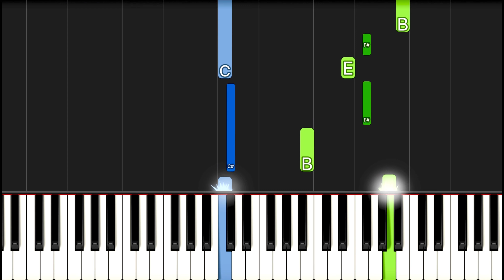Attack on Titan The Final Season ED 2 - "Akuma no Ko" | EASY Piano Tutorial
Ai Higuchi ‘Akuma no Ko’ TV size lyrics

An iron bullet is proof of justice.
Whenever I shot I became closer to the hero.
If you close your eyes and touch it,
The evil who has the same body and the same temperature.

Am I not good enough and is he better for you?
There was just a wall.
 Don’t cry about the destiny we were born with.
Cause we are all free.

If we have wings like birds,
We could go anywhere.
If we don’t have a place to return to,
We might not be able to go anywhere.

I don’t want to just live.

This world is cruel but I still love you.
Even if I sacrifice everything, I will protect you.
Even if this is a mistake, I don’t doubt it.
What is right is believing in myself strongly.

🎶Ending Theme
ヒグチアイ「悪魔の子」 ／Ai Higuchi ‘Akuma no Ko’
歌・作詞・作曲：ヒグチアイ／ Vo. & Words & Music：Ai Higuchi
編曲：兼松 衆／Arrange：Shu Kanematsu